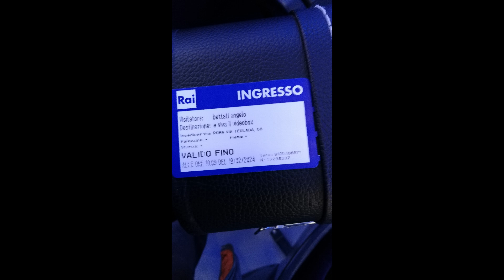Preparativi a e viva il videobox via teulada Roma Rai2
In questo video sono raccolte le foto scattate all' interno della RAI di Roma in Via Teulada prima della registrazione della puntata del  programma "E viva il Videobox". Per l' occasione ho portato due canzoni inedite, una fatta ascoltare con la base e una suonata con la chitarra acustica.

SOCIAL:
BC per ascoltare e Acquistare l’ Album Bidèl

ANGELO BETTATI
Ho dedicato tanti anni della mia vita a capire me stesso, cercando di migliorarmi ogni giorno per essere degno di stare qui con Voi !!
Nelle canzoni, mio unico testamento spirituale, ho cercato di far convolare il meglio che imparato sia a livello di tecnica che di valori riposti, frutto sia di sogni ricorrenti ma anche di tanta gavetta umana …
Spero di aver dato una risposta “discreta” ai tanti quesiti e dubbi quotidiani, di oggi e anche del dopo 🙂
In questo cammino mi accompagna Paolo Di Lello, Amico e fonico dello studio PopLife di Milano; grazie al suo contributo ed esperienza le canzoni hanno assunto una veste dinamica, coinvolgente e vitale !!